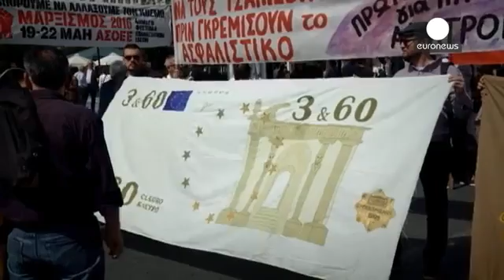Grèce grève de 24 heures contre la réforme des retraites